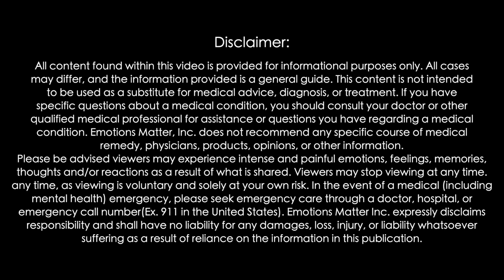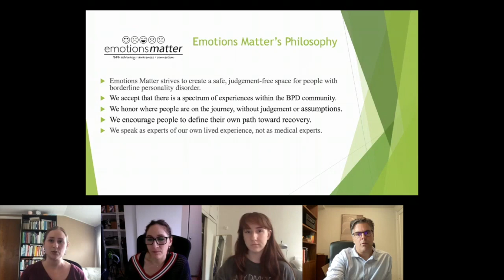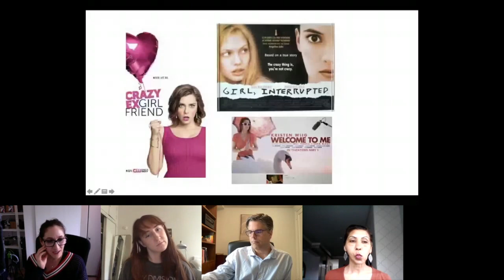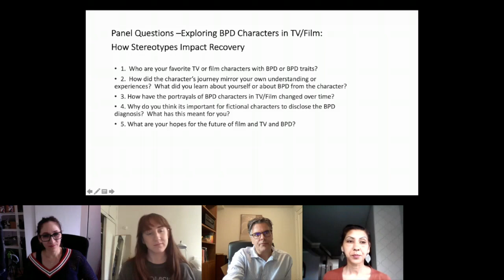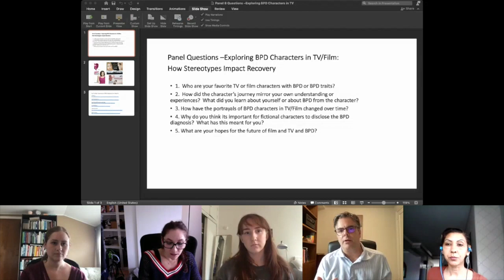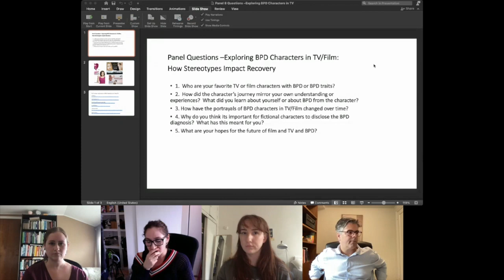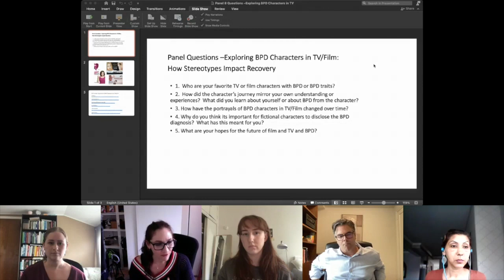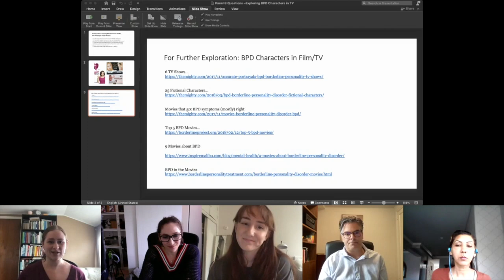BPDFest21 Panel #8: Exploring BPD Characters in TV and Film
The following video is a recording from Emotions Matter, Inc. BPD Fest 2021 Virtual Conference that was held on May 15th, 2021. The topic of the Panel was “Exploring BPD Characters in TV and Film: How Characterizations or Stereotypes Impact Recovery”. This panel explored different fictionalized characterizations of BPD in TV/Film, and how they impact our understanding of BPD and identity.  We also explored how film/TV/writing/art can be a powerful medium to improve public awareness about borderline personality disorder. It was hosted/moderated by Courtney Walsh, Rebbie Ratner, Eric Fertuck, Ph.D. , Kimberly Rolfs, and Roopa Grey.